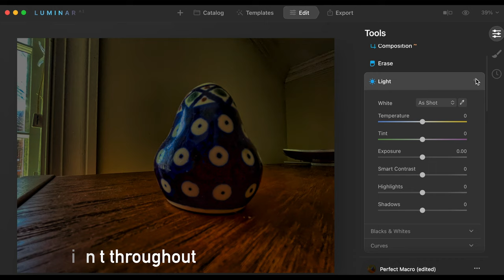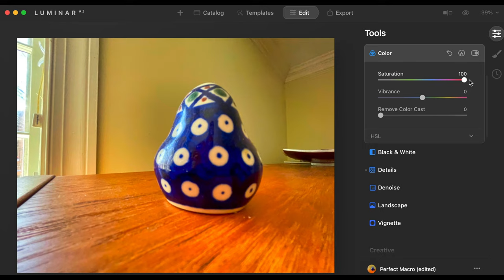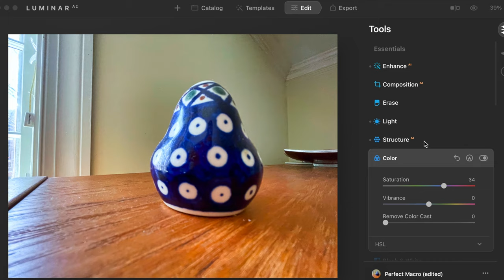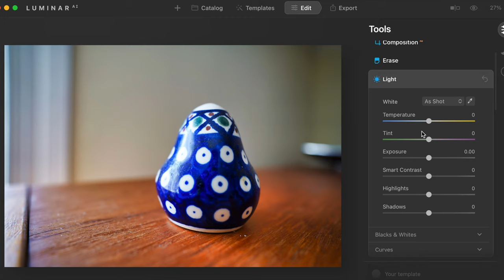iPhone 12 vs. $2700 Camera: Can You See The Difference?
Putting $1000 iPhone 12 photos against the Sony a7C.

Sony a7C
Tamron 17-28mm lens